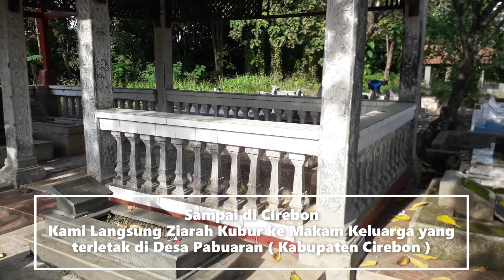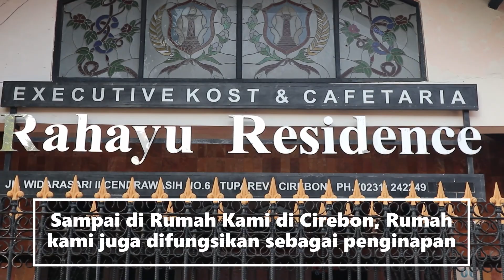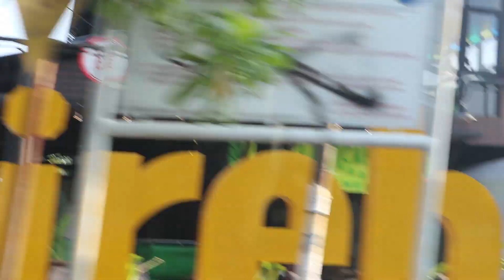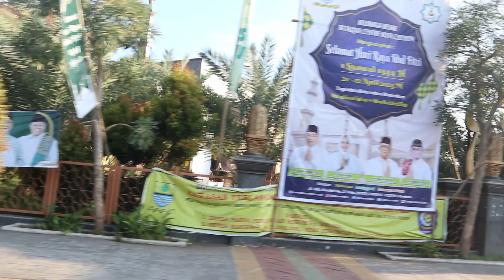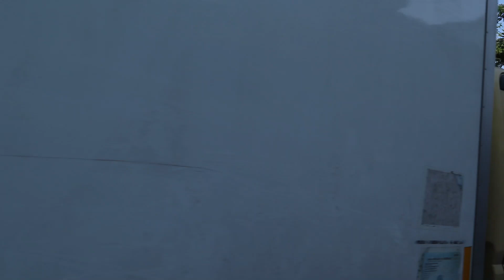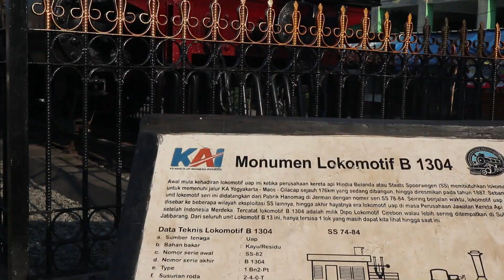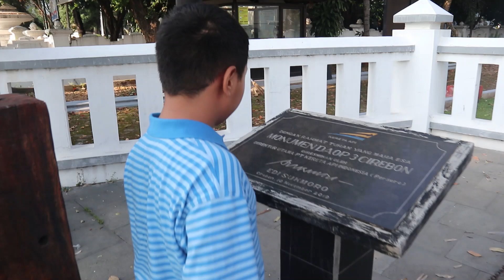GOES TO CIREBON